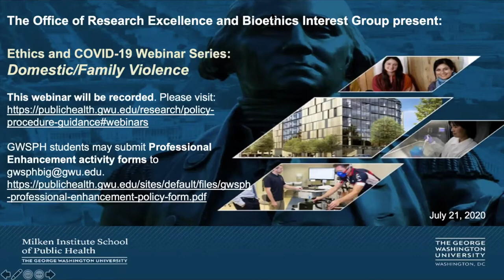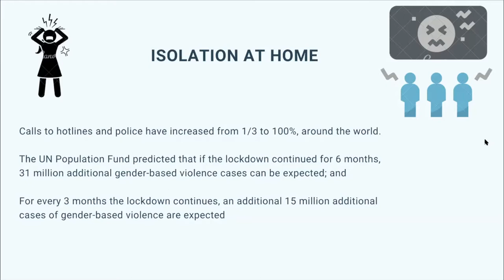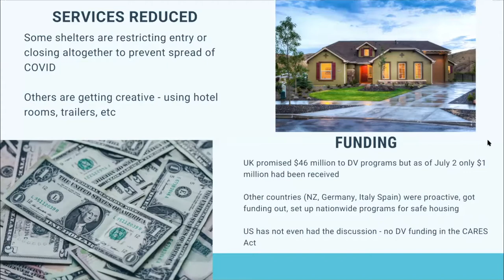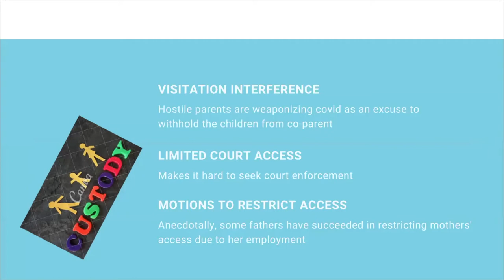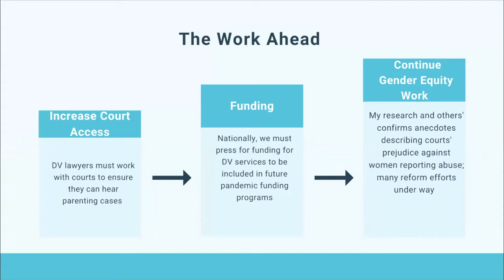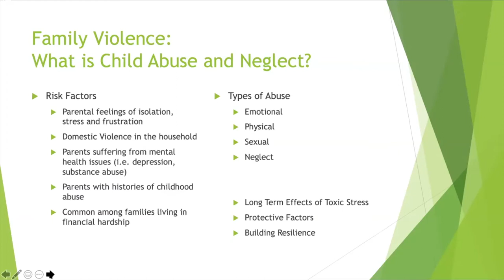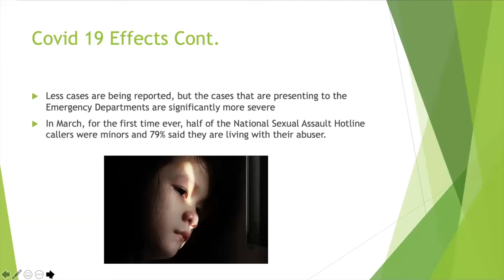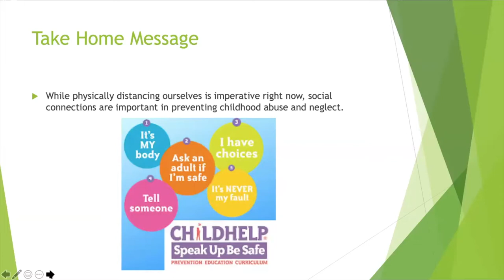Bioethics Interest Group COVID-19 Webinar Series: Domestic/Family Violence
COVID-19 has raised a plethora of ethical issues – from prevention and containment, to cure and management. Join leading ethics experts to discuss these issues in a Webinar series focused on ethics and COVID-19. Moderated by Adnan Hyder, Senior Associate Dean for Research, these webinars will host ethics experts from GW, the United States and abroad to discuss key dilemmas around public health ethics, resource ethics, clinical ethics and justice. They will offer participants the chance to ask questions and raise moral questions during this pandemic.